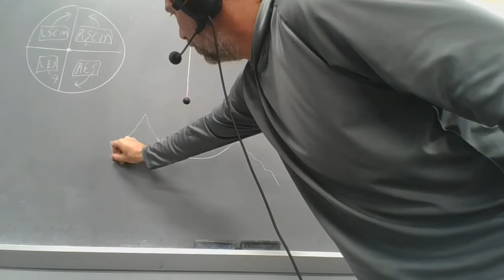KNES 310 Lecture #7 Friday Jan 29th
Developing Joint Classifications and Sub-Classifications
Intro to Movement Strategies
Range of Motion